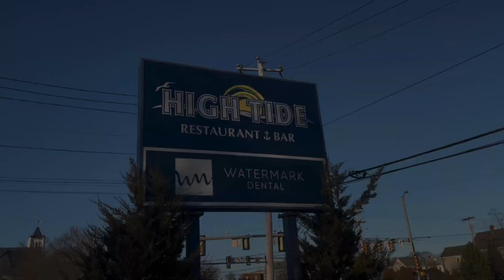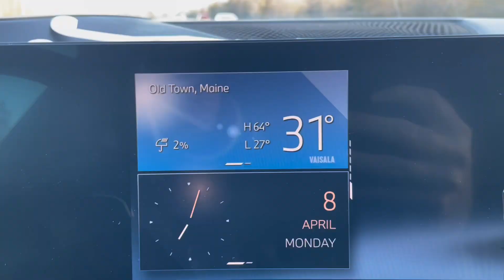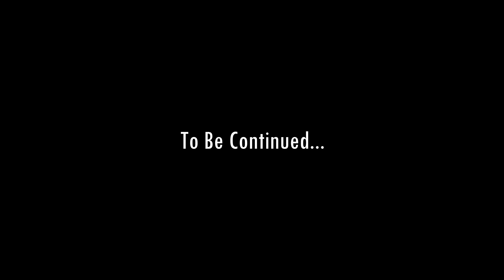2024 Total Solar Eclipse. Island Falls, Maine. Into Darkness. Jeremy Veldman. April 8, 2024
Footage of the 2024 Total Solar Eclipse from the last spot I thought I would see this eclipse!  A golf course in Island Falls, Maine.  This video shows the beginning of the eclipse, partial phases with the Solar Snap App, and plunge into Totality.  Jeremy Veldman, Brian Hancock, Sara Wong and Anissa Wong.

Va Jo Wa Golf Course
The Slice Restaurant
Island Falls, Maine